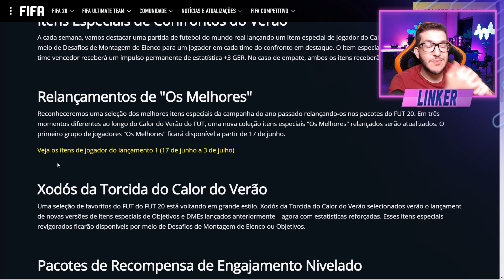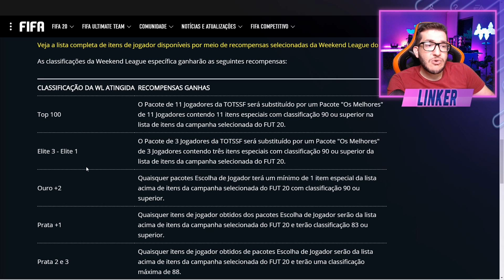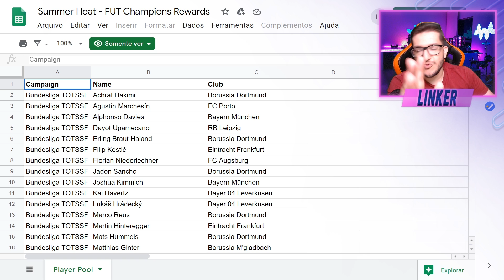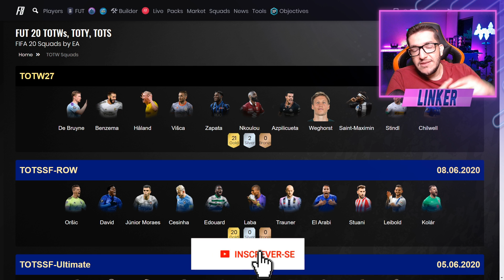FIFA 20 | 😍TODAS AS NOVIDADES DO FIFA 20 EM JULHO 👍😜 || LINKER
Começou Julho e nesse vídeo mostro todas as novidades e eventos que vão rolar nesse mês.